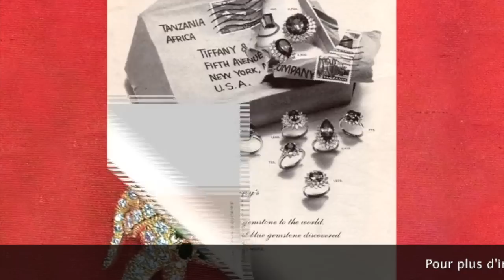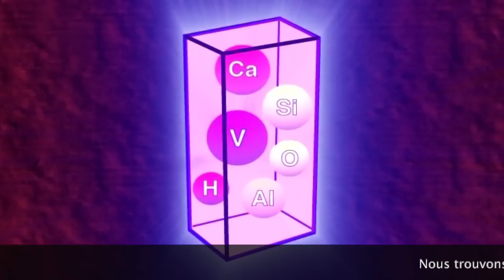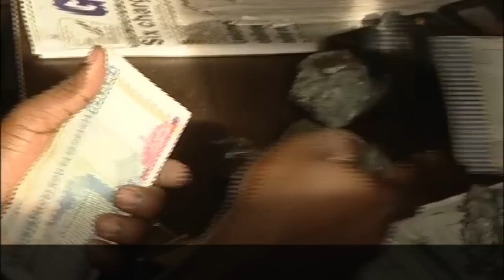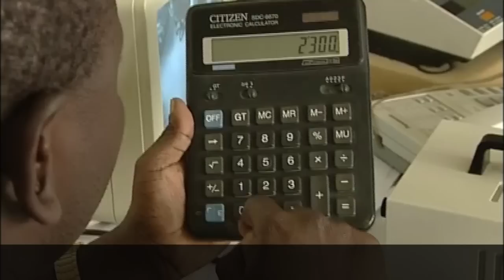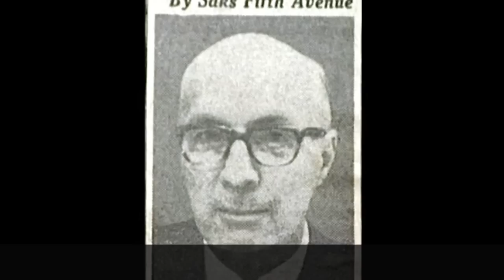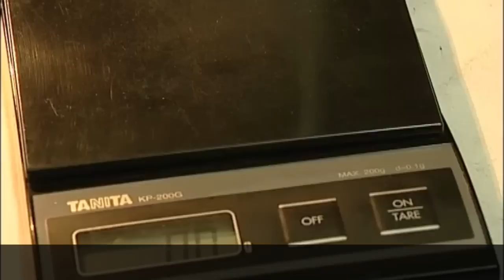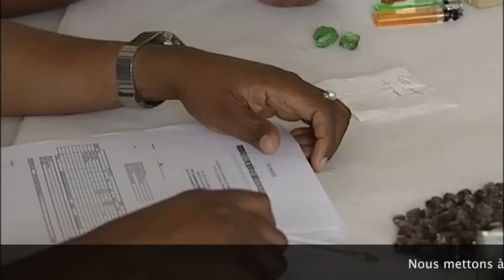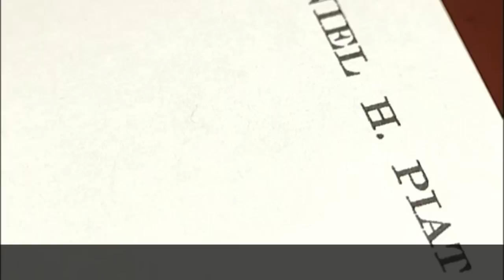La tanzanite de Tanzanie documentaire de Patrick Voillot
Il y a des millions d'années, en Tanzanie, au pied du Kili Manjaro, la terre donna naissance à une pierre précieuse bleu-mauve très rare : la Tanzanite.

Dans cet endroit unique au monde, cette gemme est extraite dans des conditions extrêmement précaires, parfois même moyenâgeuses.

Ce film vous emmènera dans une aventure dans les entrailles de la terre aux côtés des mineurs qui descendent dans des boyaux sans fin. Ces labyrinthes serpentent dans du graphite sur plusieurs kilomètres de long. Certains mineurs y restent 18 heures d’affilée supportant une température avoisinant les 50°C.

Les gemmes découvertes sont collectées par le propriétaire de la mine et ce sont les Massaïs qui viennent les acheter en ces lieux. Ils ont le monopole du commerce des tanzanites entre les mines et les comptoirs d’Arusha où ils les revendent.

Après les avoir taillées puis pour certaines améliorées, quelques étrangers installés dans cette ville les vendent et les exportent vers de grandes destinations marchandes comme les États-Unis, l'Europe, l'Inde et d'autres pays d'Asie. Dans ce film, vous suivrez chaque étape de la route des tanzanites.

Aujourd'hui, l’exploitation de la Tanzanite a fait la richesse de la ville d'Arusha, certains Massaïs construisent des immeubles avec leurs bénéfices. Certains même, dans des accès de folie, jettent des liasses de billets du haut de leur bâtisse pour consacrer leur réussite.

Peu de temps après sa découverte, en 1968, le joaillier new-yorkais Tiffany a commencé à commercialiser cette gemme dans le monde, il l’a fait monter au rang de deuxième pierre bleue la plus vendue aux Etats Unis après le saphir.

Il vous fera découvrir ses créations réalisées avec cette pierre fascinante qu'est la Tanzanite.